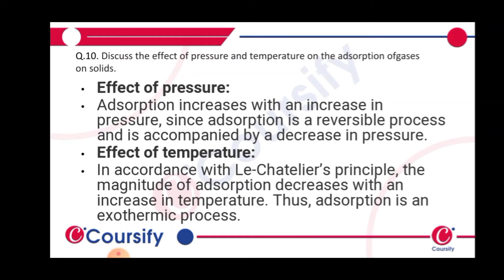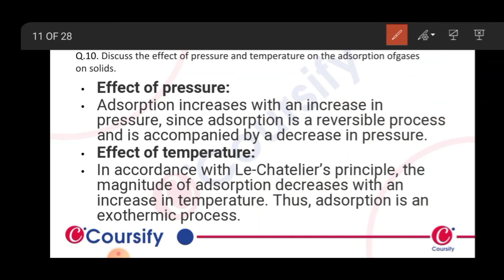ELECTROCHEMISTRY | CHEMISTRY NCERT | Class 12 Chapter 3 | Q 10 | COURSIFY